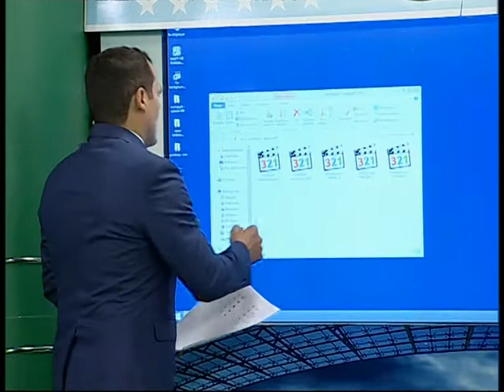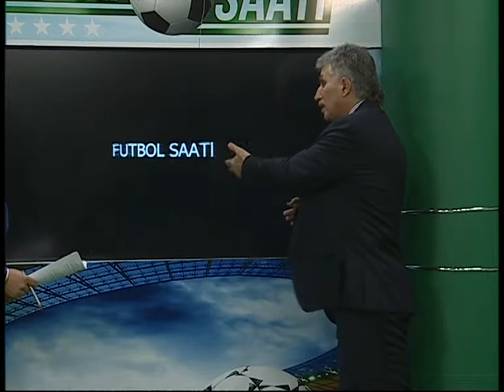FUTBOL SAATI 2 CI HISSE 23 11 2015